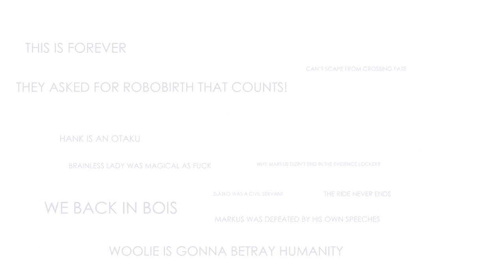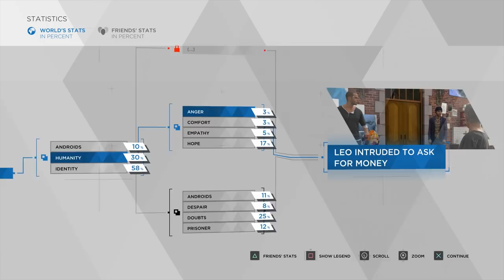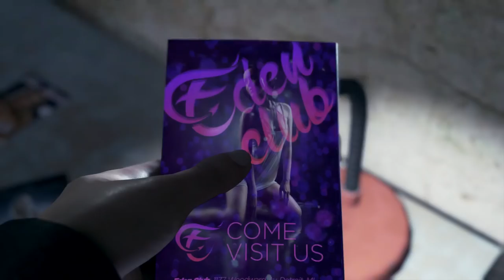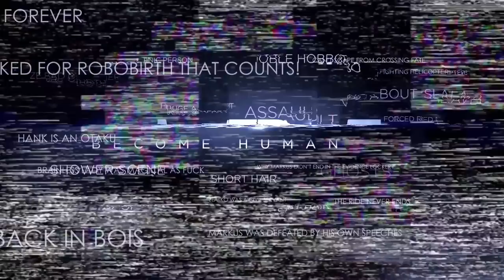Super Best Friends Play Detroit - 2nd Gig (Part 3)